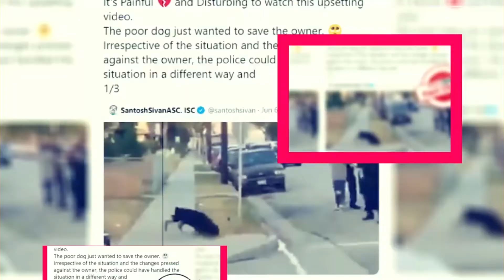Brave New World Season 2: Why Got Cancelled? - Premiere Next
Brave New World Season 2: Why Got Cancelled?
In this video, you are going to get all information related to BRAVE NEW WORLD SEASON 2.
BRAVE NEW WORLD SEASON 2 INTRODUCTION :
Brave New World is a film adaptation of Aldous Huxley's 1932 novel, which brings the dystopian vision to reality.